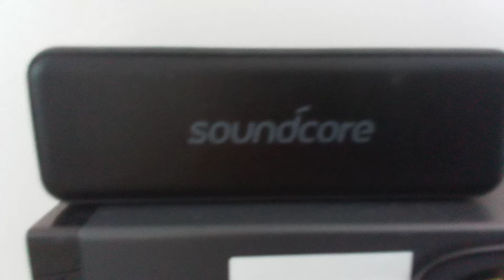A couple of Windows XP sounds